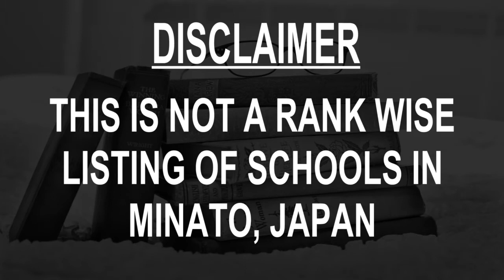Schools around Minato, Japan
Must Watch.. Best Schools around Minato

Click on Bell ICON to get the notification of New Videos.This is not rank wise listing of Top Schools in Minato, it's the list of best Schools around Minato as per the ratings given by our users.

Listed Schools:

Coto Japanese Club
Language school
3F Azabu Shinwa buiding 2-11-5 １１ １１ １１, 11 Azabujuban
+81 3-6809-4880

The Montessori School of Tokyo
International school
Minamiazabu, 3 Chome−5−13 ＭＩＮＡＭＩ・ＡＺＡＢＵ :
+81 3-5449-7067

Tokyo International School
School
2 Chome-13-6 Minamiazabu
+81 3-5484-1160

Nishimachi International School
International school
2 Chome-14-7 Motoazabu
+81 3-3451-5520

CHATEAU SCHOOL
Preschool
3 Chome-17-3 Nishiazabu
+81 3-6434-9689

Summerhill International School
Preschool
2 Chome-13-8 Motoazabu
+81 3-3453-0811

ai INTERNATIONAL SCHOOL
Kindergarten School
2 Chome-21-8 Mita
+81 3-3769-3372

Kspace
International school
5 Chome-13-39 Shirokanedai
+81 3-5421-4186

Laurus International School of Science（Shirokanedai）
School
3 Chome-4-4番地17号 Shirokanedai
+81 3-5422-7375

Higashimachi Elementary School
Elementary school
1 Chome-8-11 Minamiazabu
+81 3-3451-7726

Willowbrook International School
Kindergarten School
2 Chome-14-28 Motoazabu
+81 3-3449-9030